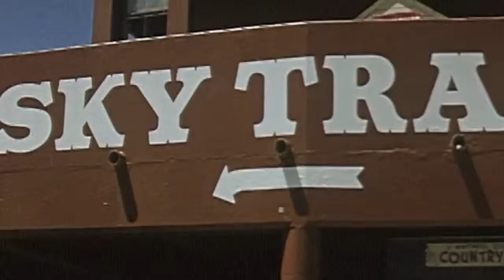Sky Tram San Francisco